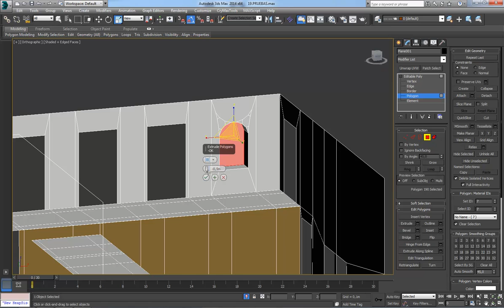Speed tutorial | Arc window in 3d Studio Max